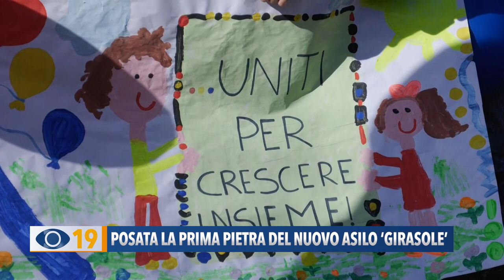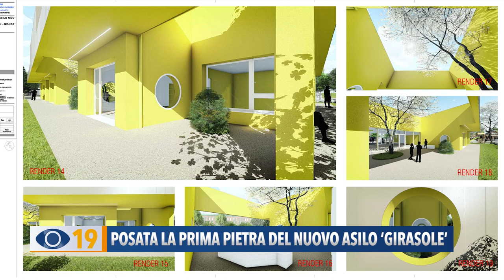Posata la prima pietra del nuovo Asilo 'Girasole' a Fano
Posata la prima pietra per il nuovo asilo nido “Girasole” al Vallato di Fano. Un investimento di oltre un milione e 900mila euro che consentirà di creare tre nuove sezioni di nido, per un totale di 45 posti.